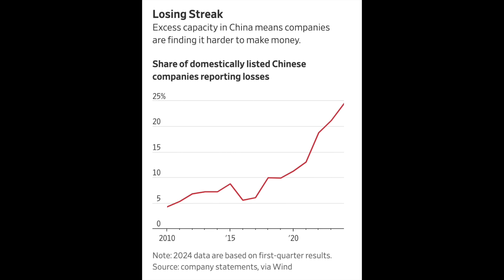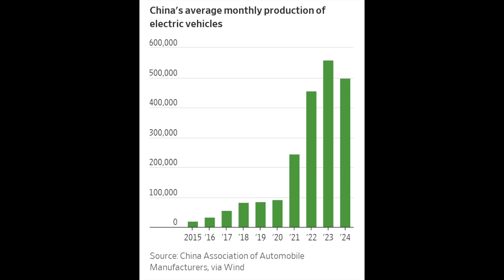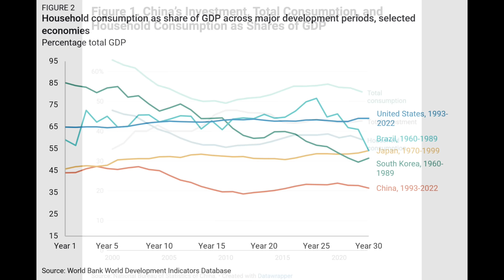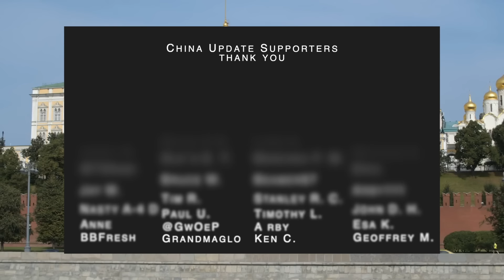25% of China’s Companies Are Bankrupt | Shocking US China Spy Case | Chinese Economy | Ukraine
00:00 Introduction
00:12 Chinese Economy: Guangdong Growth & Manufacturing
05:43 Ukraine-China
10:37 US-China: Espionage